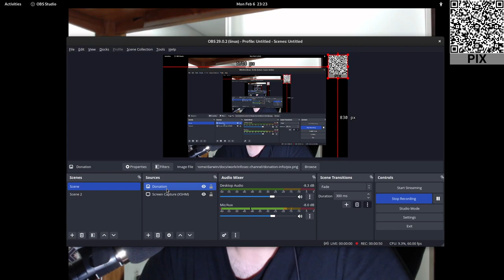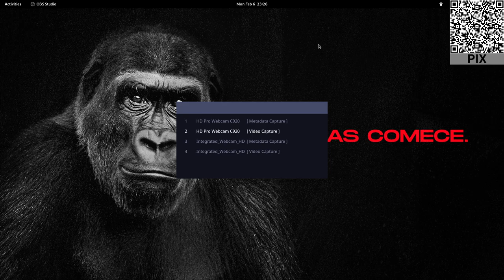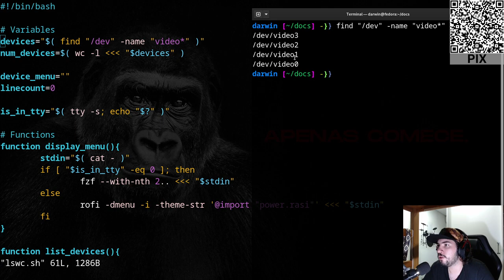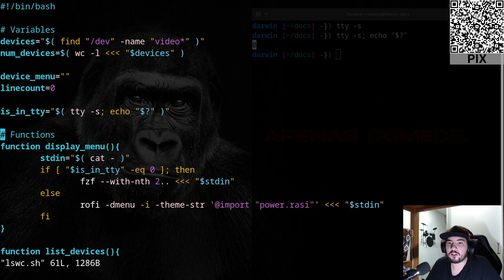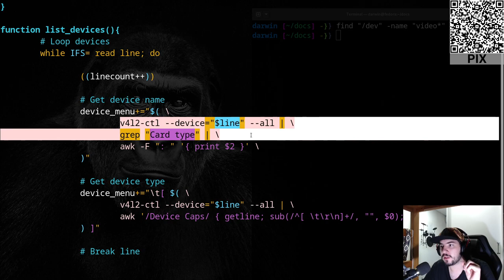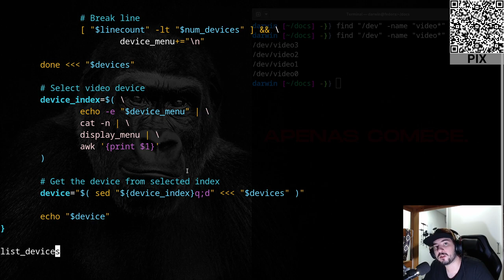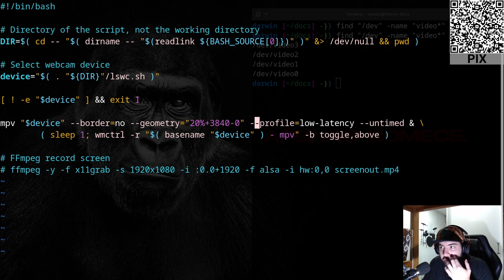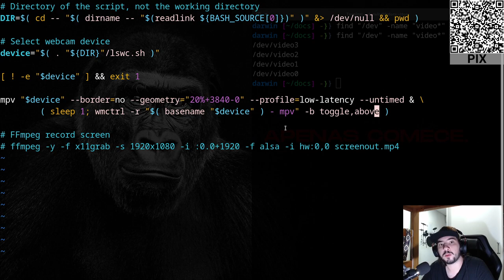BASH: Usando o MPV para exibir a WebCam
Nesse vídeo, mostro meu script que permite selecionar um dispositivo de vídeo, de forma gráfica ou via terminal, e então exibir a imagem da webcam ao vivo no MPV.